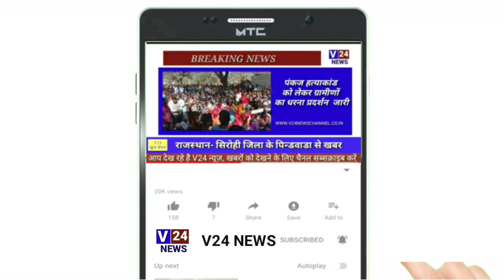शिव सैनिको ने मनाई सुभाषचंद्र बोस एवं बालासाहेब ठाकरे जयन्ती ।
आबू रोड शिव सैनिकों ने मनाई बालासाहेब  ठाकरे जी व नेताजी सुभाष चंद्र बोस की जयंती शिव सैनिकों ने सर्वप्रथम हिंदू हृदय सम्राट श्रीमान बालासाहेब ठाकरे जी व नेताजी सुभाष चंद्र बोस  की तस्वीर पर पुष्प व माला पहनाकर प्रभजीत किया वही शिव सैनिकों ने गरीब तबके के लोगों को कंबल वितरण किए और बच्चों को बिस्किट बांटे गए  वही शिव सैनिकों ने बालासाहेब के  मार्ग पर चलने की शपथ ली शिवसैनिक हमेशा हिंदुत्व की रक्षा व गौ माता की रक्षा के लिए तन मन और धन से  अग्रणी रहेंगे जिले भर में संगठन की मजबूती के साथ  हर ग्राम पंचायत  स्तर पर शिवसेना जनसंपर्क कार्यालय खोलने  वही आमजन के जनहित के कार्य को  करने की बात तय की गई शिवसैनिक जिले भर में एकता का परिचय देते हुए आसपास के गांवों में शिवसेना की शाखा खोलकर शिव सेना को मजबूत बनाएंगे इस अवसर पर राजस्थान  सह संपर्क प्रमुख अमृत राजपुरोहित जिला प्रमुख रमेश रावल पूर्व उप राज्य प्रमुख  उमेश जी भामाशाह गोविंद भाई अग्रवाल पूर्व प्रदेश सचिव महेश राठी शहर प्रमुख लालाराम खारवाल जिला प्रवक्ता प्रवीण वैष्णव पिंडवाड़ा तहसील पमुख भूराराम राठोड रमेश गोविन्द धर्मेश डा की गोविंदा की तहसील प्रमुख नरेश लोधी नगर उपप्रमुख ताराराम राणा रिंकू बंजारा मीना काका छगन राणा माधूराणा पंकज मिश्रा कुणाल  प्रवीण कुमार मनोज कुमार जिग्नेश कुमार  लादू राणा राजु खडात सहित कई शिवसैनिक उपस्थित थे
रिपोर्ट कन्हैयालाल मकवाणा, आबूरोड